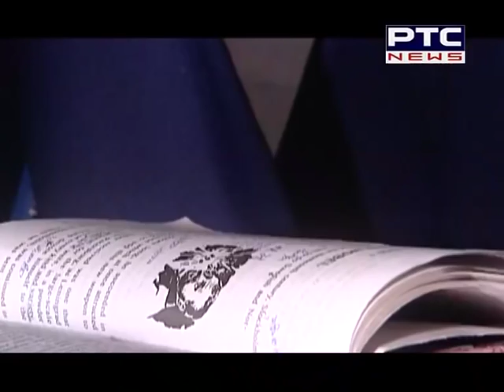Sikh Sargarmiyaan - 278 | July 05 , 2015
1. Keshgarh Sahib Akhand Path
2. SGPC Meeting at Fatehgarh Sahib
3. Columbia and Johnson University Sikh Religious Research Delegation in India
4. Chief Khalsa Diwan Charitable Society Building Donate to Amritsar Indian Institute of Management